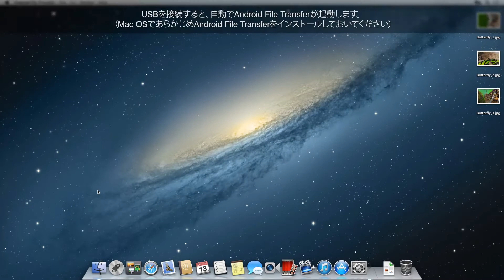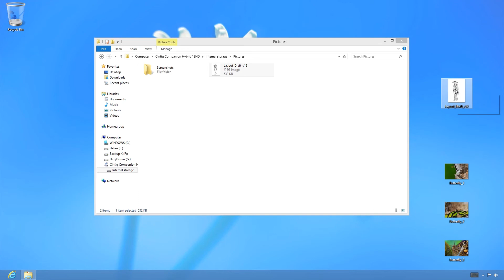【Cintiq Companion Hybridチュートリアル】外付けドライブ機能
Cintiq Companion HybridからMacおよびPCを外付けのドライブ（ストレージ）として認識させてデータの転送を行う方法をご紹介しています。